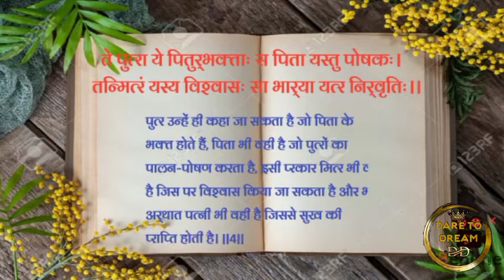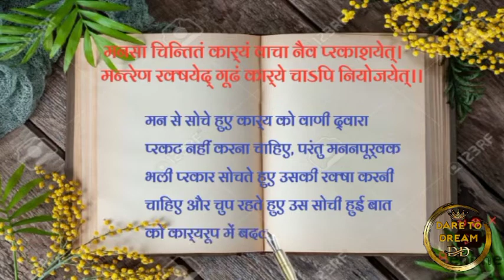चाणक्य नीति, अध्याय २ | adhyay dusara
चाणक्य नीति आचार्य चाणक्य द्वारा रचीत एक नीति ग्रंथ है, जिसमे जिवन को सुखमय और सफल बनानेकेलिये योग्य सुझाव दिये गये है । इस ग्रंथ का मुख्य विशय मानव समाज के जीवन के हर एक पैलू की व्यावहारिक शिक्षा देना है ।
आचार्य चाणक्य एक महान ज्ञानी थे जिनोनी अपणी नीति यो की बदलोत चंद्रगुप्त मौर्य को राजा की गद्दी पर बैठाया था ।